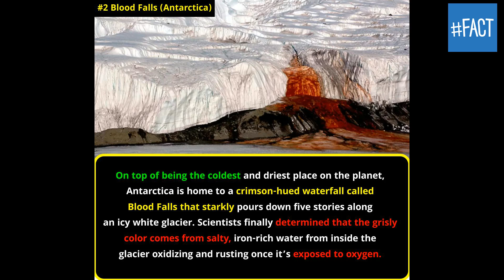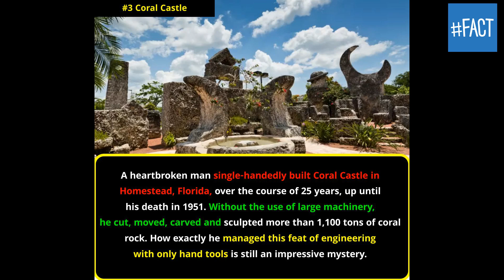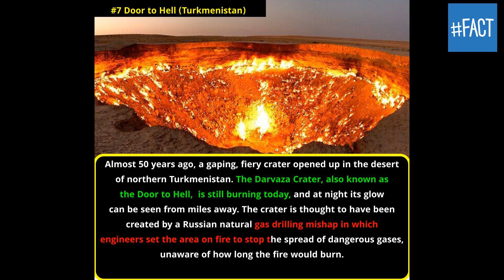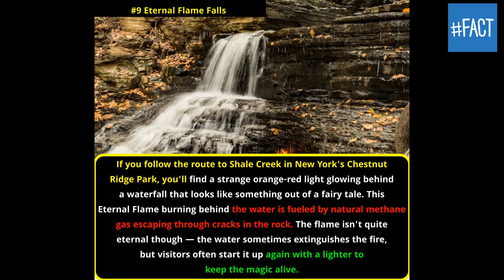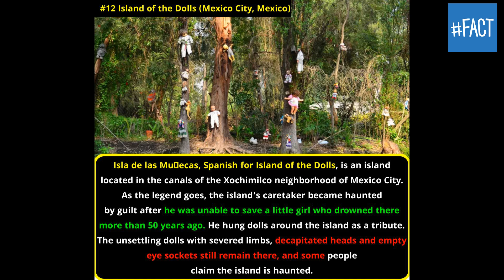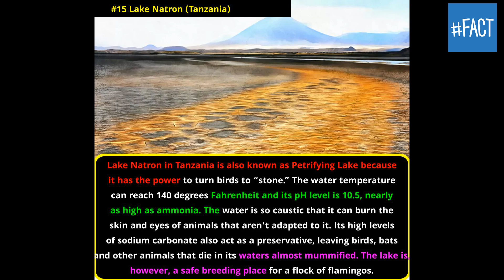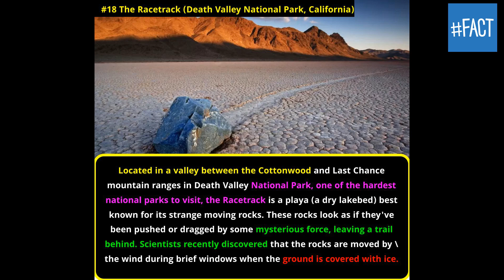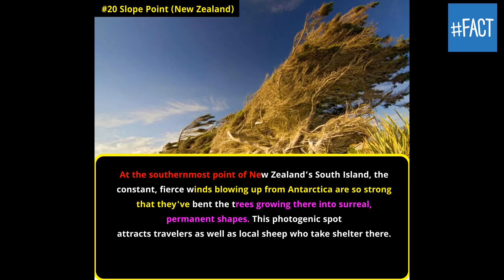Top 20 Mysterious Places on Earth You Won't Believe Exist | Amazing Facts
Planet Earth is a wondrous place that never ceases to amaze with its majestic natural wonders and jaw-dropping man-made marvels. But our planet isn’t without its fair share of mysteries, either. If you're fascinated by places with mythical origins or unexplained phenomena that will give you goosebumps, you’ll be intrigued by these enigmatic spots around the world.

At Top20 we post and upload amazing and interesting videos on various facts ranging from relationship to sports, to finance to travel to places and nature.